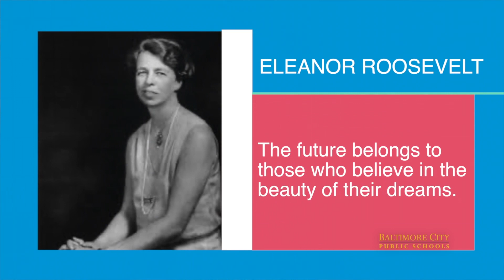Desde el escritorio de la Dra. S. - 31 de julio, 2023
Nuestra CEO alienta a los estudiantes a disfrutar de sus vacaciones de verano mientras se preparan para el próximo año escolar. Al aprovechar las vacaciones de verano, los estudiantes pueden regresar a la escuela sintiéndose renovados, seguros y listos para enfrentar nuevos desafíos. También comparte algunas ideas sobre sus vacaciones familiares y algunas palabras de estímulo.